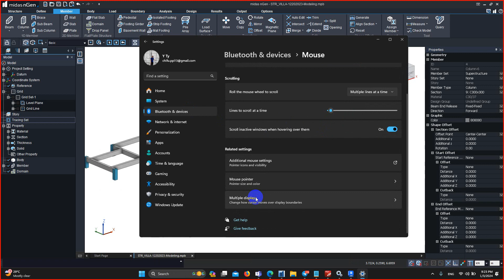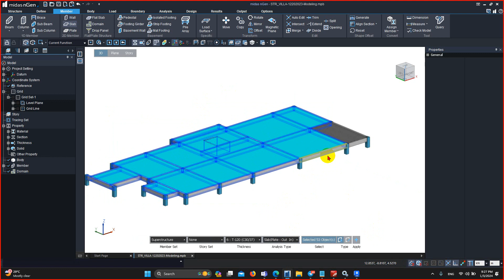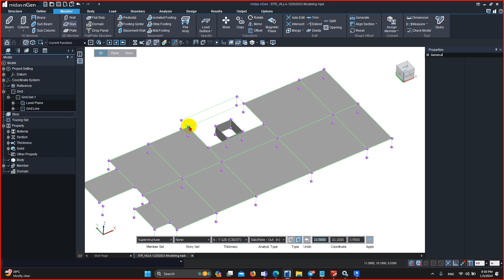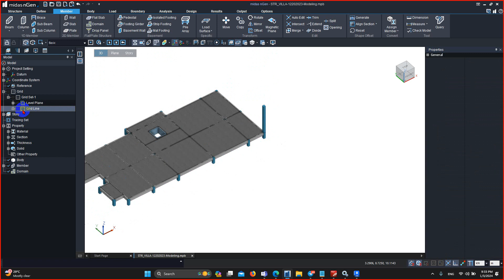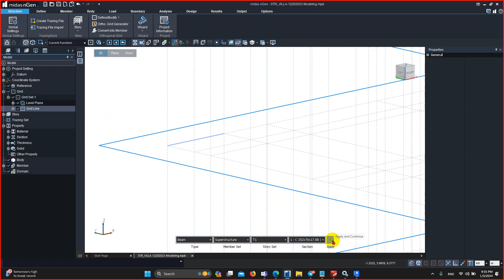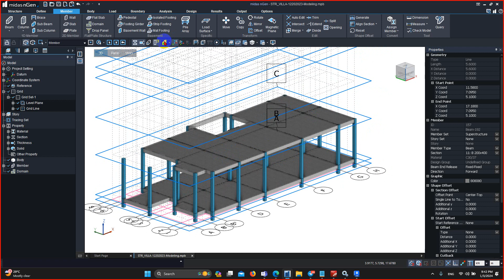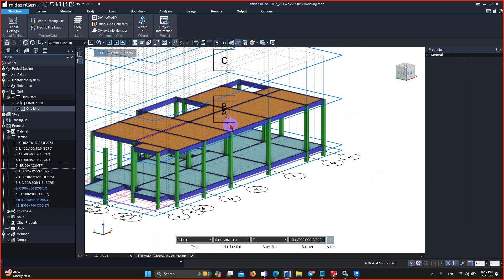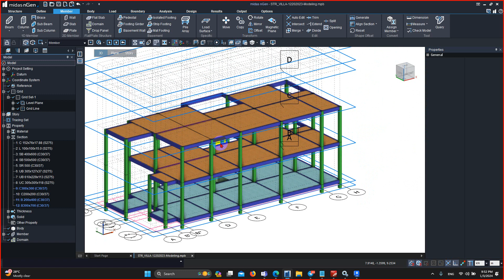03 Modeling Structure component in Midas Ngen 01032024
midas Ngen